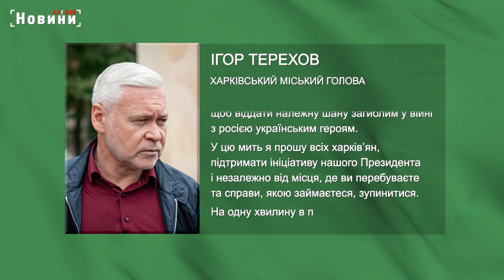Я прошу всіх харків'ян. Ігор Терехов про День захисників та захисниць